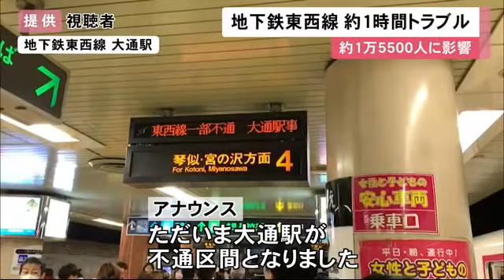地下鉄東西線 大通駅でポイント故障 一時全線運転見合わせ 1万5500人に影響 (20/01/14 11:58)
14日朝、札幌市営地下鉄東西線の大通駅構内で、ポイントが故障するトラブルがあり、一時全線の運転を見合わせるなど1万人を超えるの通勤・通学客に影響が出ました。

　アナウンス：「ただいま大通駅が不通区間となりました」

　14日午前9時30分過ぎ、地下鉄東西線の大通駅構内で、ポイントが動かなくなるトラブルがありました。

　この影響で、東西線は約10分間にわたり全線で運転を見合わせ、その後1時間近く西28丁目駅と菊水駅で折り返し運転を行いました。

　ポイントの故障は午前10時30分過ぎに解消され、トラブルから約1時間後に全線で運転を再開しました。

　このトラブルで1万5500人の通勤・通学客に影響が出ました。

　札幌市交通局によりますと、故障の原因はまだわかっていないということです。